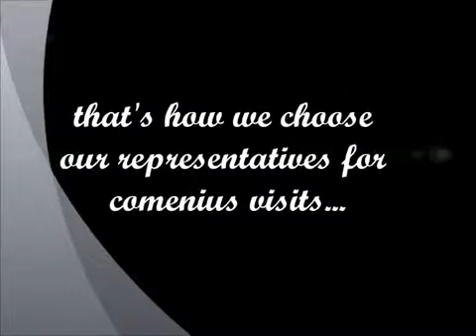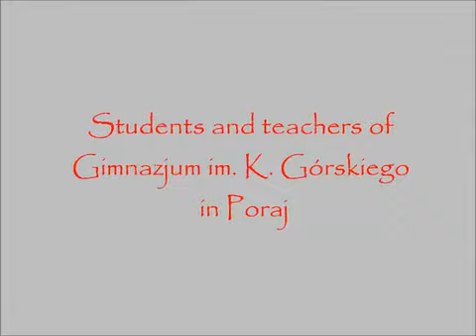The way to Cyprus for the Polish Team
Comenius 2nd Project Meeting from 4-10 of March 2012